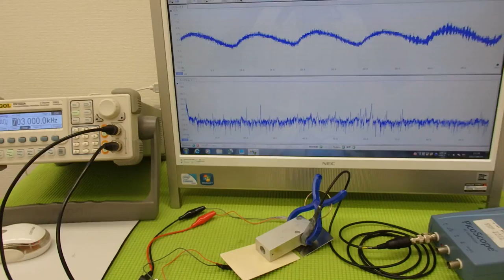超音波の発振制御システム ultrasonic-labo